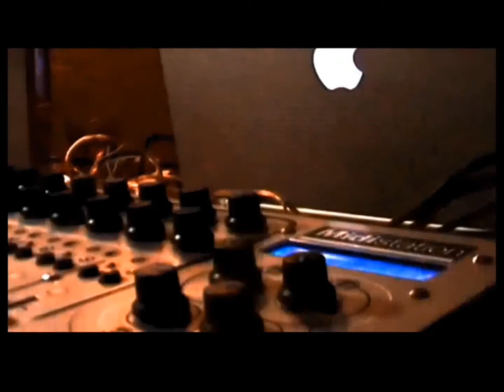MIDGE presents 'Swamp Disco' DVJ mix part 2